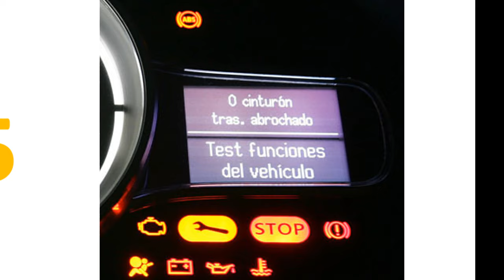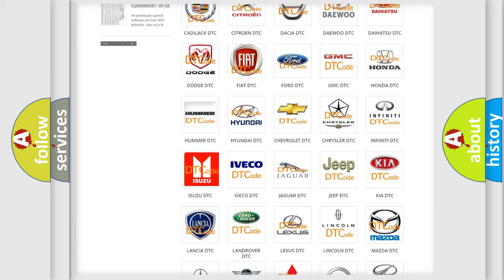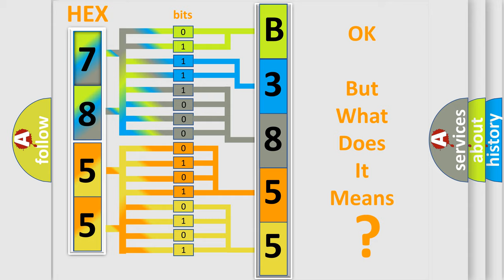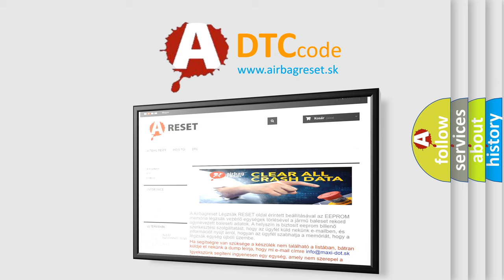DTC Isuzu B3855 Short Explanation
Contents:
0:21 Basic DTC analysis according to OBD2 protocol standard.
1:48 Insight into programming
2:58 A diagnostically understandable description of the Diagnostic Trouble Code
3:05 Basic error definition

Make:
Isuzu
Code:
B3855
Definition:
High Speed CAN Communication Bus
Description: